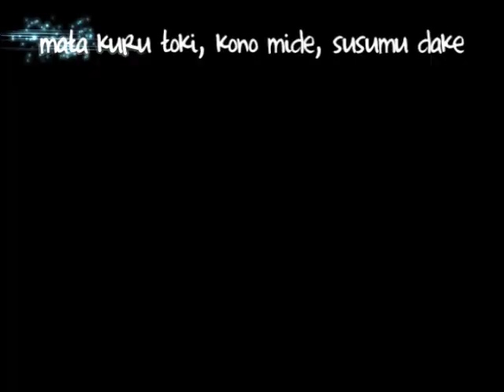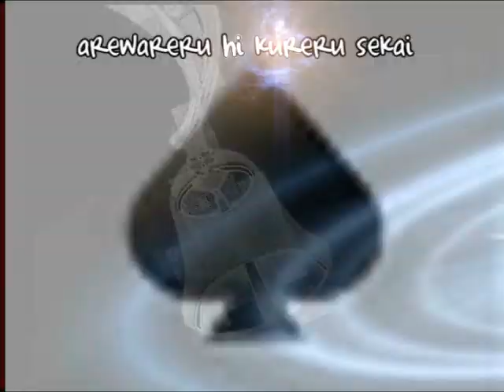[MapleStory] Shakugan No Shana Opening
WATCH IN HIGH QUALITY! EWWW youtube raped the sound! Omg this took me more than 1 week to finish. and I even skipped doing some hw T-T that will never happen again -sobs-. Yes I made this based on the real opening.
                 Consider this as the 500subs special ;] thanks everyone who supported me this far! You guys are the best! =].

I know there are flaws, errors here and there but please ignore those... this vid took ALOT of time to make and I had to correct lots of mistakes already. I REALLY hope you enjoy it =]]]

Artist - Kawada Mami
Song - Hishoku No Sora

Anime - Shakugan No Shana

Honors :]
#6 - Most Discussed (Today) - Sweden
#97 - Most Discussed (Today) - Film & Animation
#1 - Most Discussed (Today) - Film & Animation - Sweden
#55 - Most Discussed (This Week) - Sweden
#5 - Most Discussed (This Week) - Film & Animation - Sweden
#27 - Most Discussed (This Month) - Film & Animation - Sweden
#3 - Top Favorited (Today) - Sweden
#24 - Top Favorited (Today) - Film & Animation
#1 - Top Favorited (Today) - Film & Animation - Sweden
#14 - Top Favorited (This Week) - Sweden
#2 - Top Favorited (This Week) - Film & Animation - Sweden
#8 - Top Favorited (This Month) - Film & Animation - Sweden
#6 - Top Rated (Today) - Sweden
#2 - Top Rated (Today) - Film & Animation - Sweden
#46 - Top Rated (This Week) - Sweden
#8 - Top Rated (This Week) - Film & Animation - Sweden
#43 - Top Rated (This Month) - Film & Animation - Sweden
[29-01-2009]